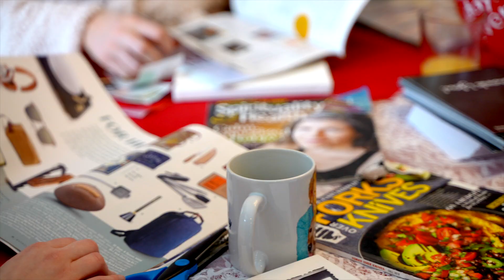"Galentine 2022"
We love our team! Here's a peek at some of the fun we have together!